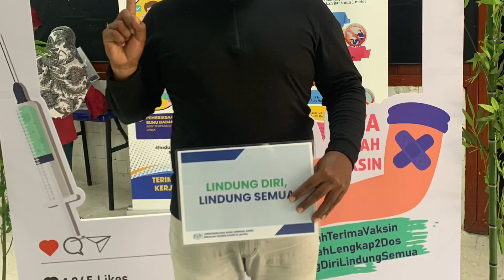Done my first dos vaccine.